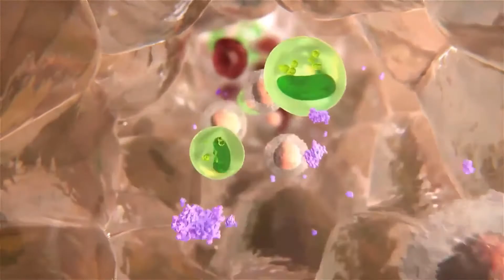Qué es la hormona adrenocorticotrópica